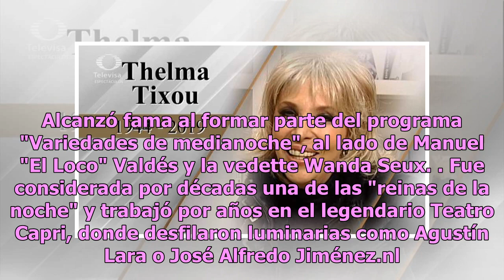Fallece Thelma Tixou a los 75 años de edad, la vedette de "La Cintura de Oro"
La vedette argentina Thelma Tixou falleció este martes a los 75 años de edad, luego de ser operada por un tumor cerebral conocido como meningioma que obligó a los médicos a inducirla a un coma, del cual no despertó.De acuerdo con Publimetro, Rocío Delgado Güemes, amiga de Tixou, declaró que la vedet...